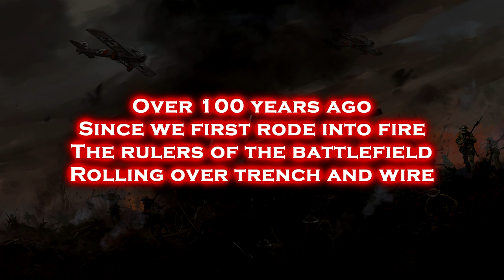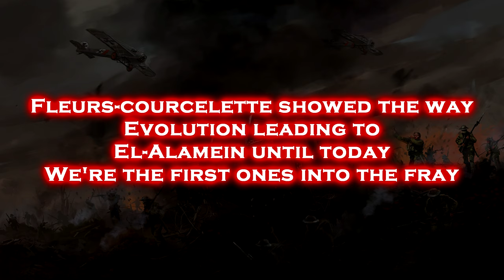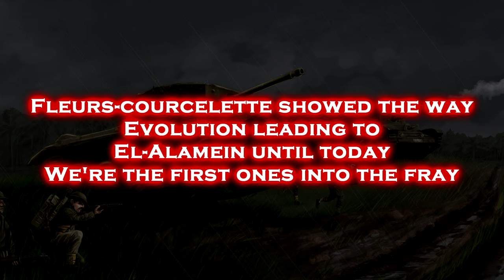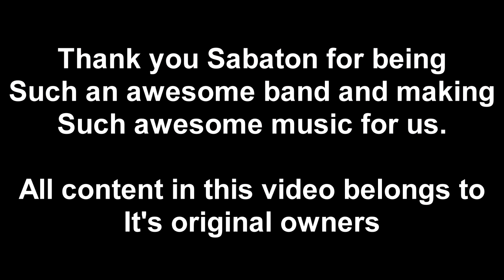Sabaton - Steel commanders (English Lyrics)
Lyric video for Sabaton - Steel commanders

Picture is Mark I in charge by LotharZhou